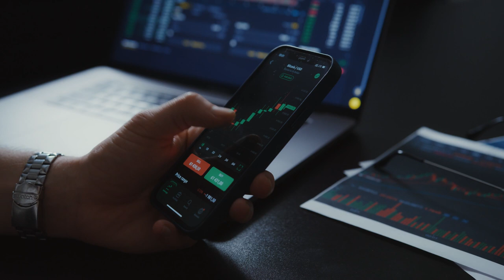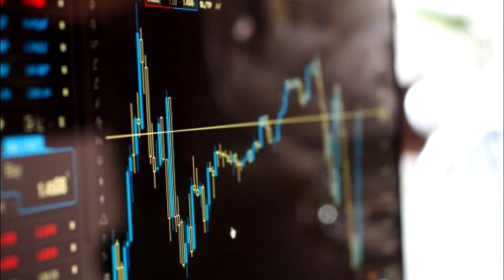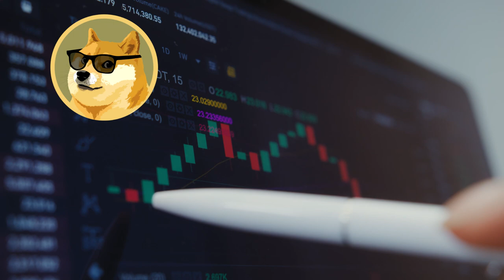ESSE É O FIM DA SHIBA INU? AINDA VALE A PENA INVESTIR?